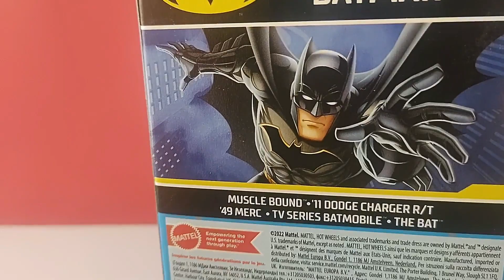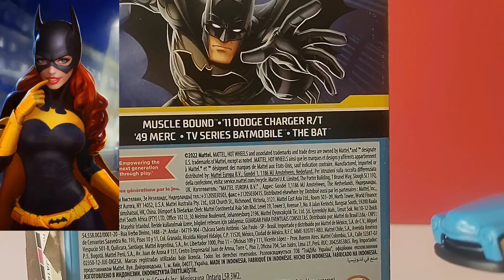Batman ¿Nuevo 2023? Hot Wheels 5 Pack Mattel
Hola amigas y amigos!, en ésta ocasión les traigo éste pack que según yo es el más nuevo, espero lo disfruten. Salu2